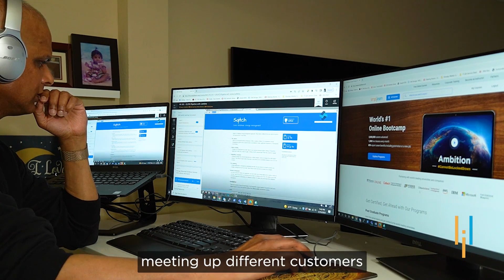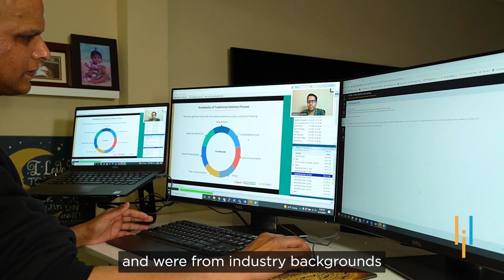Moving Into DevOps Like A Boss | Milan’s Upskilling Journey With Simplilearn | Simplilearn Reviews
utm_campaign=_WjzlPwg3Jc&utm_medium=DescriptionFirstFold&utm_source=Youtube

Switching a career has always been a difficult decision. However, zest for learning and making the right decisions can make it impossible to It Is Possible. Milan made the right decision by opting for Post Graduate Program in DevOps. Listen to Milan's success story in his own words.

Get huge success in your career with Simplilearn Post Graduate Program in DevOps. Check the description box for more details:

Milan Mithbaokar lives in Silicon Valley and has 20+ years of expertise in the IT industry in various roles. Milan switched his profile to DevOps recently. However, he was lacking detailed knowledge for this new role. He opted for Simplilearn's Postgraduate Program in DevOps is helping him to understand things better. Now he can take up new assignments in this new role. In his previous role, Milan traveled a lot and met different customers to provide infrastructure solutions to them. He did this job for almost 14 years. He wasn't getting a break from this traveling job, so he transitioned into in-house engineering jobs. He was very excited to join one of the leading Cybersecurity firms in the Bay Area as a principal DevOps Infrastructure engineer. As he started working, Milan got exposed to various DevOps tools. Though he had infrastructure domain expertise, he discovered much to learn in the DevOps world. So he started researching the best course in DevOps when Simplilearn's Postgraduate Program in DevOps caught his attention. Well, the structured curriculum in this program was the one that Milan was looking for. Milan found this to be the best decision to opt for Simplilearn's Postgraduate Program in DevOps. Now his DevOps fundamentals are strong. Also, his LinkedIn profile is catching much attention among recruiters. Milan can now handle important assignments in his company due to the various tools and skills he learned from this course!

✅Key features
8X higher interaction in live online classes conducted by industry experts
   - 40+ In-Demand Skills and 15+ Tools

✅Tools Covered
- APACHE ANT
- MAVEN
- Ansible
- CHEF
- Puppet
- SATLTSTACK
- Apache Camel
- Jenkins
- Nagios, etc.

👉 Apply now to enroll in Post Graduate Program in DevOps by Simplilearn